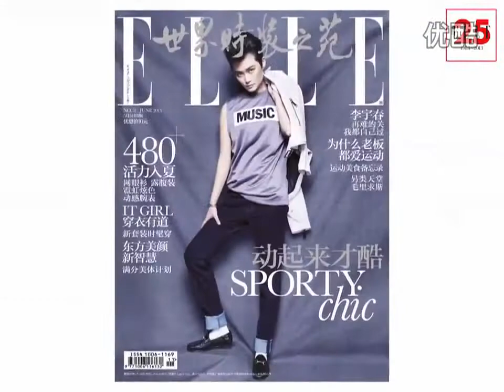[720P] 20130502 李宇春《ELLE世界時裝之苑》封面大片拍攝花絮